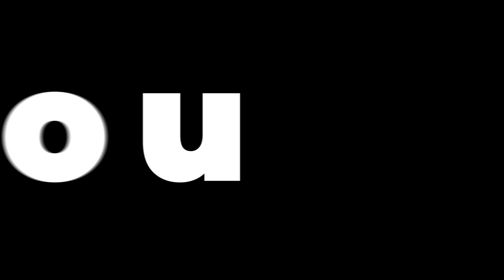MPMG showreel 2022 2.0